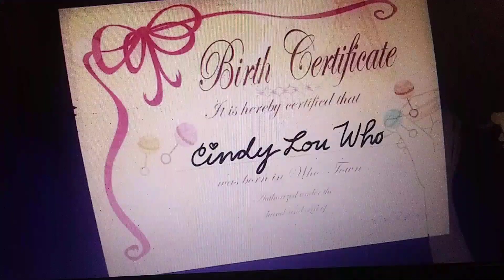MAD: Helping the Who's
From: MAD